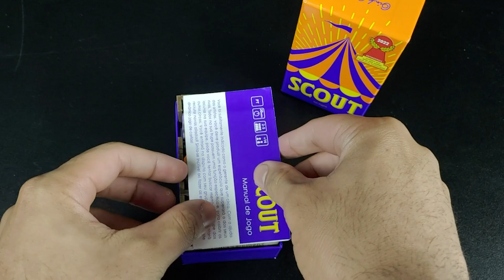Organizador (SOFT INSERT PARANÁ) para Scout